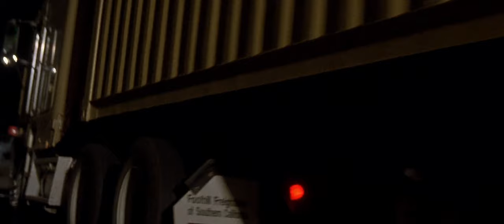The Fast and the Furious - Opening Scene